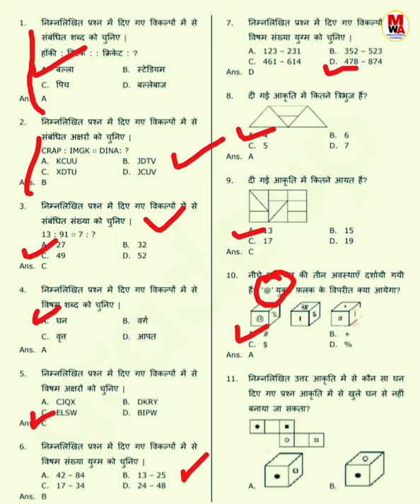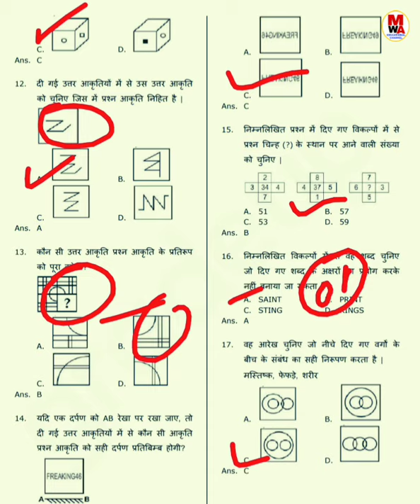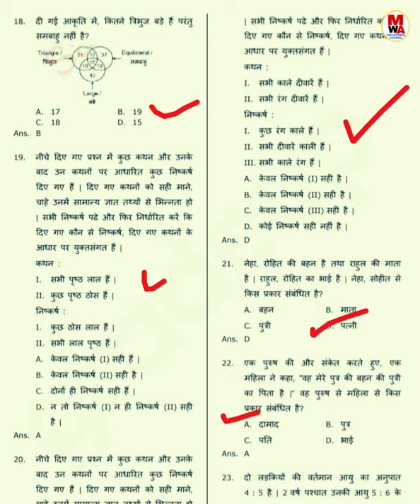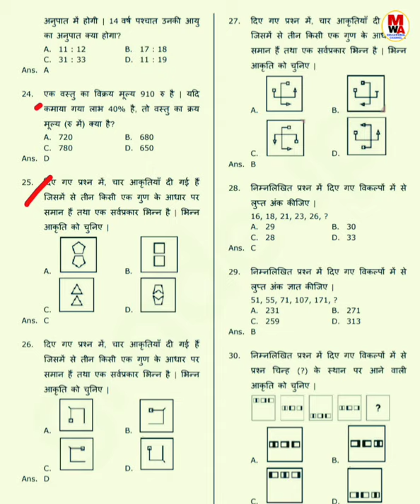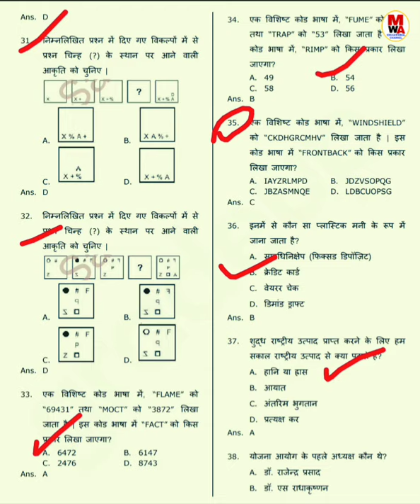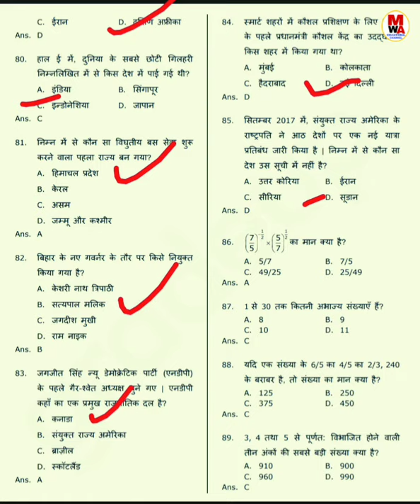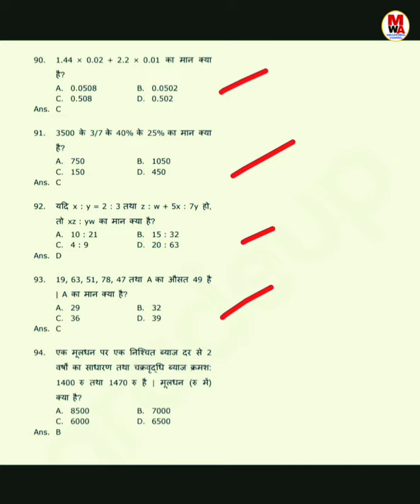Delhi Police Constable Previous Year Paper || Delhi Police constable Solved Exam Previous Paper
Tags --

Delhi police constable privious year paper
Delhi police constable solved paper
दिल्ली पुलिस कांस्टेबल हल प्रश्न पत्र
Model paper for delhi police